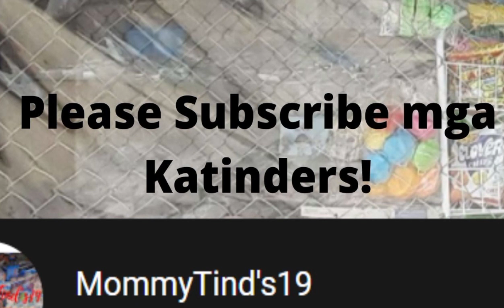Ang Totoong Dahilan kung Bakit nag-halfday Ako Kahapon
Maagang nagsarado si MommyTind's kahapon. Bakit? Abangan ang video...